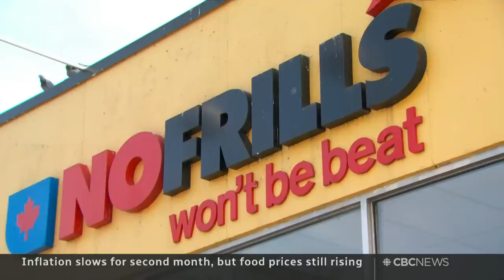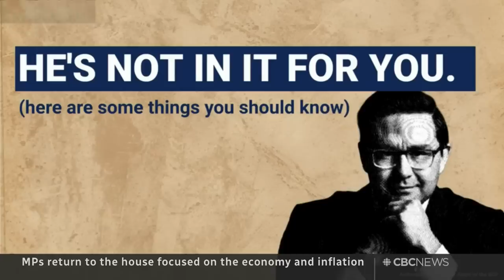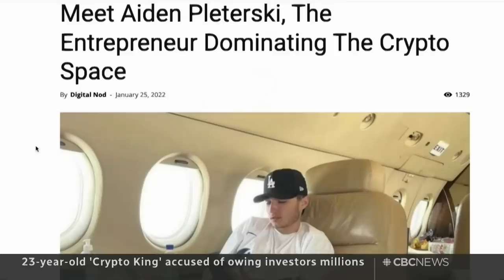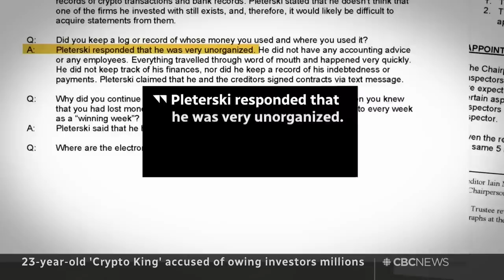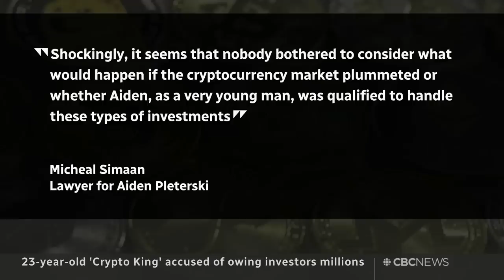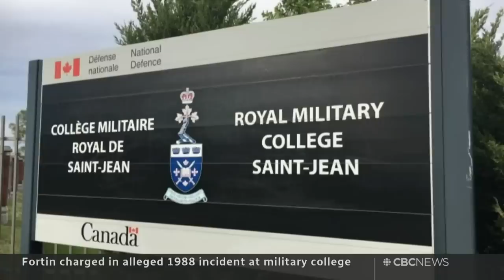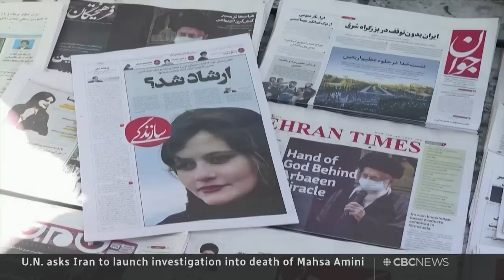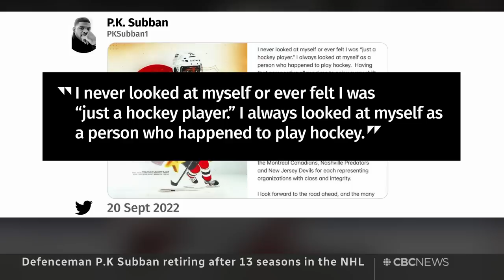CBC News: The National | Grocery prices, Crypto King, Magic mushrooms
Sept. 20, 2022 | Grocery prices remain high even as Canada’s inflation rate dips. Investors claim 23-year-old self-proclaimed ‘Crypto King' owes them millions. Plus, Canadians using magic mushrooms to treat mental health issues.

0:00 The National for Sept. 20, 2022
1:05 Inflation drops, but not food prices
4:12 MPs talk affordability as Parliament's returns
6:13 Ottawa considers ending COVID travel rules: sources
6:40 23-year-old 'Crypto-King' accused of taking millions from investors
9:26 Dany Fortin accuser outlines allegations
11:10 Families plea for action after N.S. shooting inquiry
13:32 Hurricane Fiona threatens Eastern Canada
14:00 Health emergency declared in Puerto Rico
16:00 UN calls for investigation after Iranian woman's death in custody
18:24 Trudeau in New York for UN General Assembly
18:49 Concerns over Russian escalation in Ukraine
22:33 Sinkhole swallows 4 cars at Edmonton dealership
22:49 Challenges for immunocompromised students with few COVID restrictions
26:10 Concerns about high cost of Queen's funeral
30:02 The fight for magic mushrooms as mental health treatment
40:58 P.K. Subban announces retirement
43:24 Young Quebec man wins major chess title | The Moment